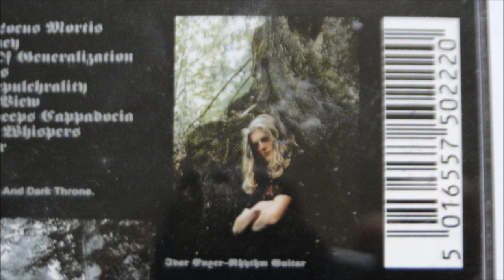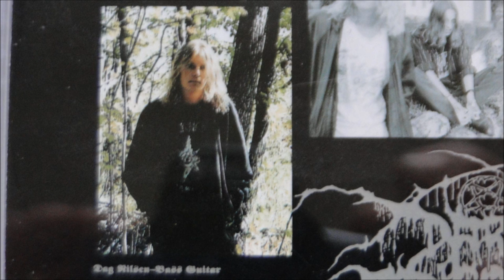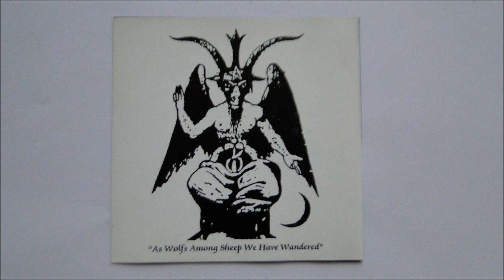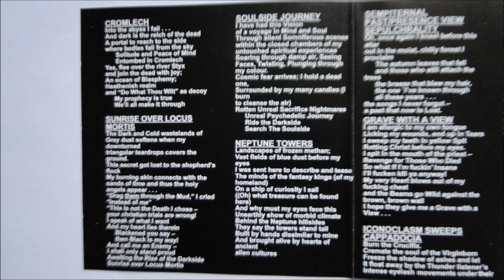Dark Throne - Cromlech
Artist: Dark Throne
Album : Soulside Journey
Track : 1
CD    : 1991 Peaceville Records - VILE 22 CD